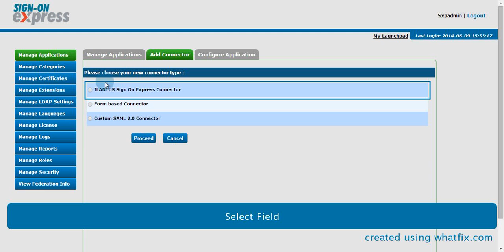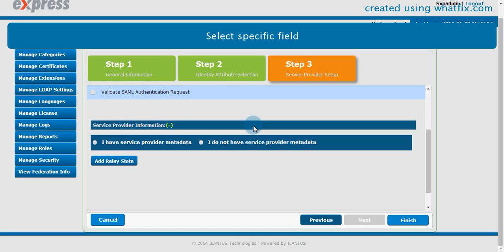How to Add Connectors